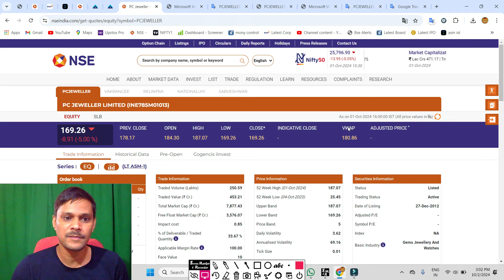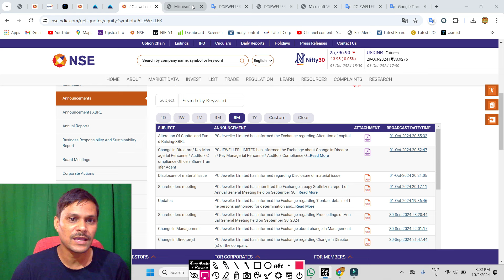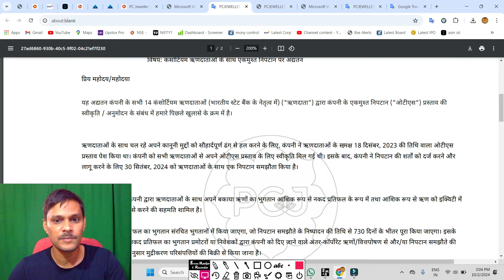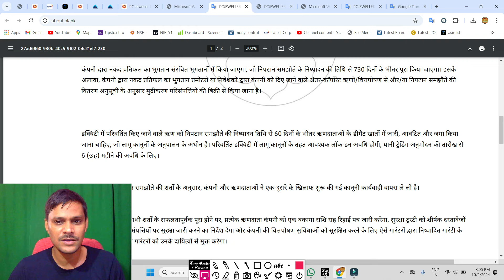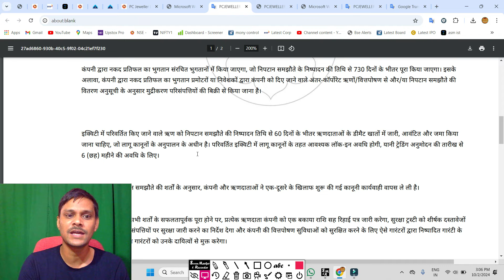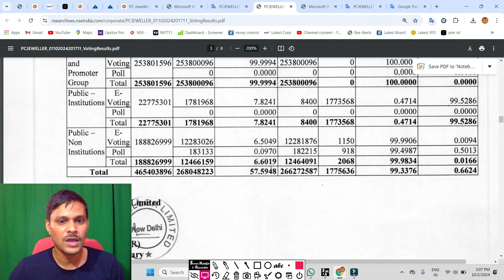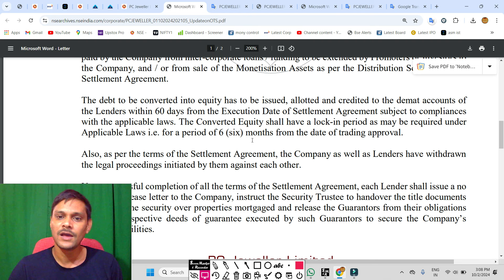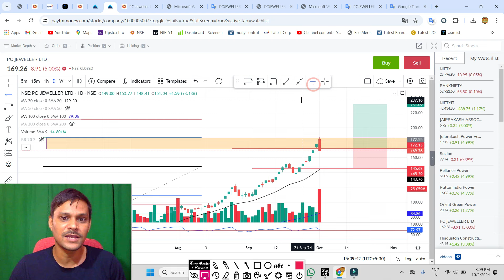pc jewellers 227 cr समझौता ◾ pc jewellers latest news ◾ pc jeweller stock latest news today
pc jewellers Stock Split देगा ◾ pc jewellers latest news ◾ pc jeweller stock latest news today
pc jeweller Rights issue 1500 करोड़ ◾ pc jeweller share latest news ◾ pc jeweller stock
pc jeweller दिवालिया होगी Rights issue ◾ pc jeweller share news  ◾  pcjeweller
pc jeweller बहुत बुरा हुआ ◾ pc jeweller today news news  ◾  pcjeweller news today
pc jeweller ASM में फिर शामिल ◾ pc jeweller share news  ◾  pcjeweller

pc jewellers q1 results 2024,
pc jeweller result today,
pc jeweller result,
pc jewellers results,
pc jeweller